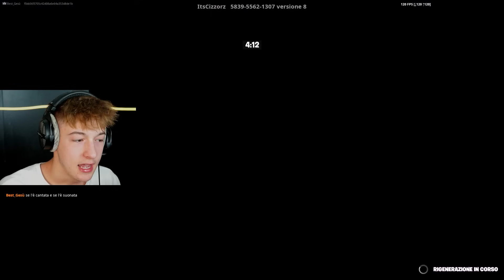Uso il GLITCH per Vincere SEMPRE nel Torneo da 5000€ e...😱Fortnite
Fortnite ITA ma oggi Baro con i Glitch nel torneo da 5000€ dove tutti hanno le hack con @GabbryYT @blackoutfullhd e @SteveWin

Usa il Codice: BESTYT